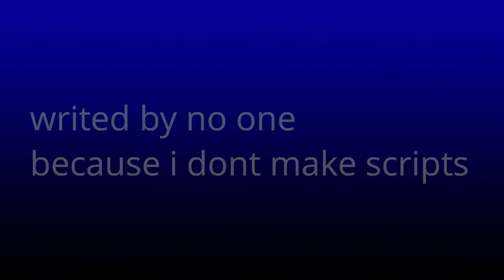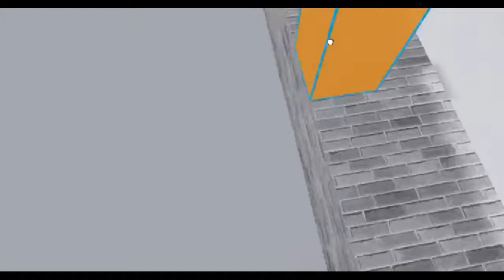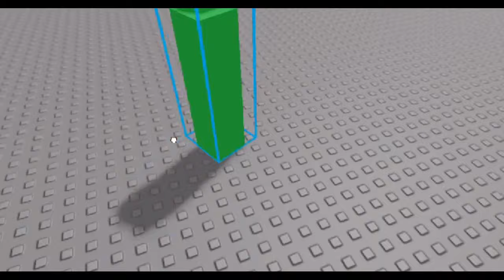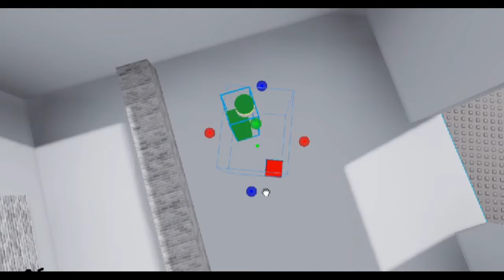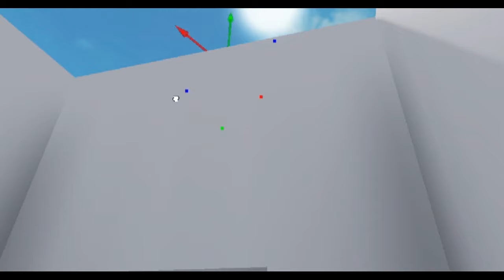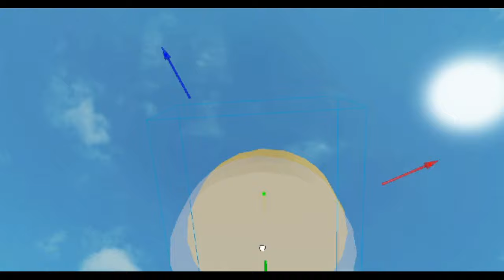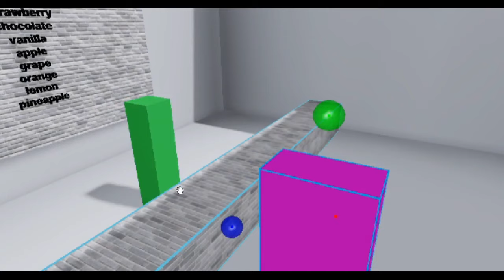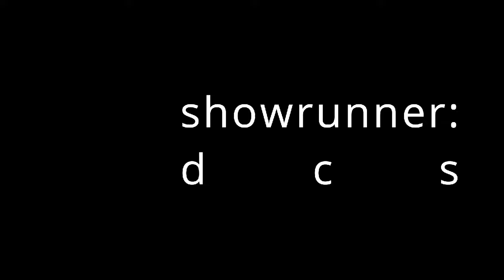Numberblox - Four's Cake Shop II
four is back again with his epic cake shop